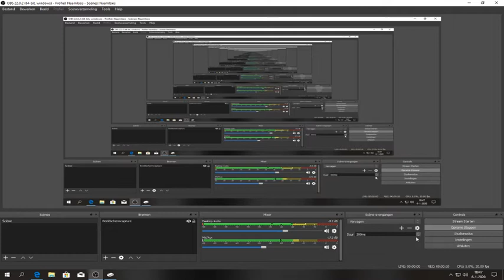minecraftsurvival# 87 eindelijk weer verder met de farm